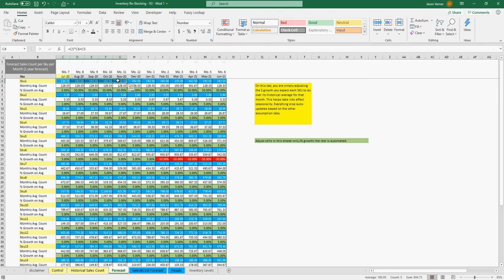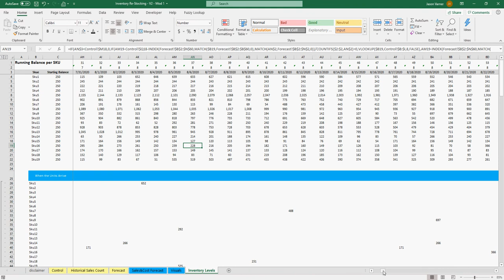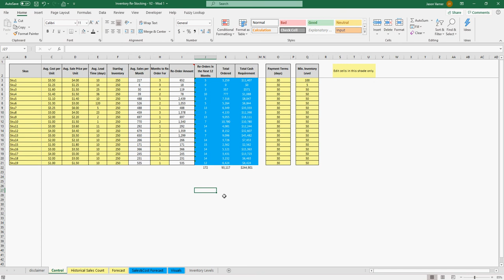Version 3 - Inventory Cash Flow Planning - 12 Month Forecast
NOTE: this template has had major updates for ease of use and scalability. Check out the above link for screenshots and the updated video overview.

After the updates to the original, I realized there needed to be a version that still worked like the original, but had the added features of payment terms and minimum inventory level. The updates address that here.

All three versions are included in the purchase